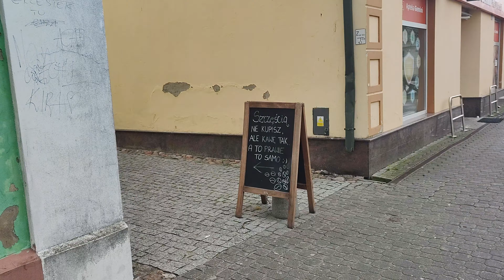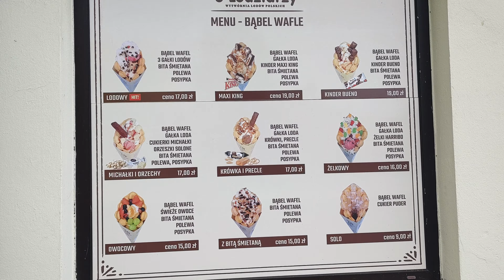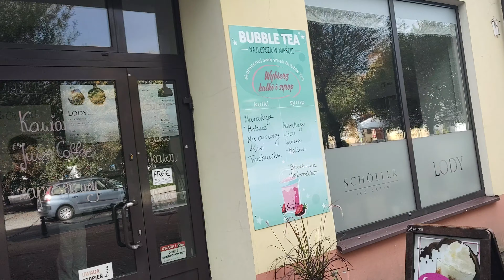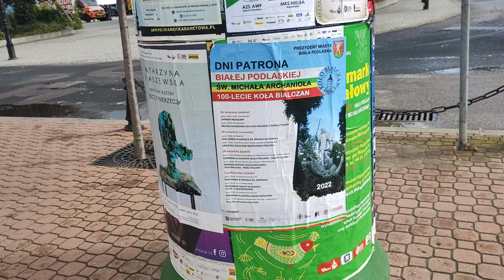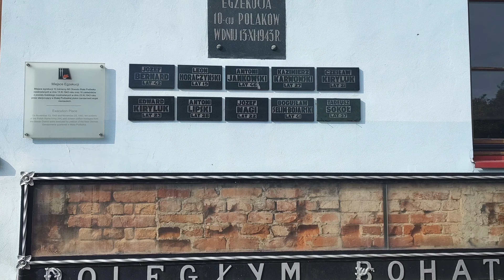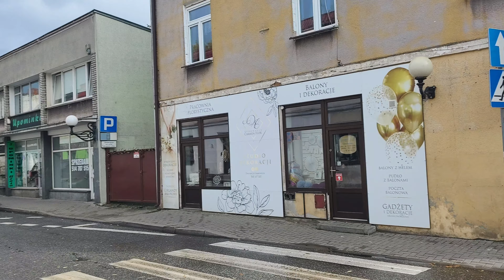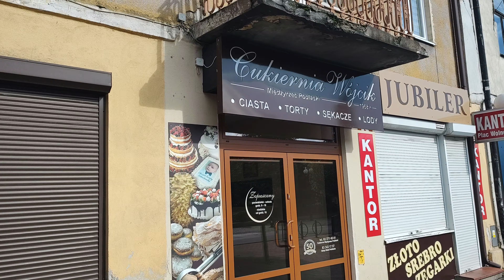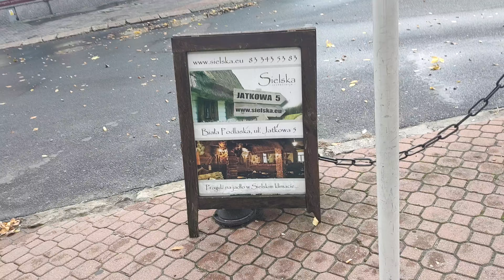Plac Wolności. Biała Podlaska. 02.10.2022r